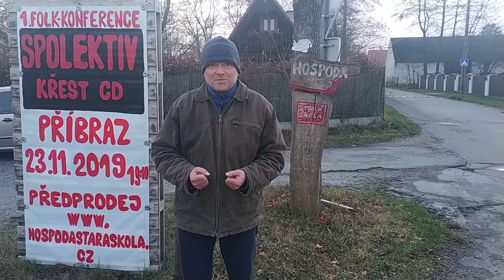V sobotu 23.11.2019 se jde do školy! Hospoda Stará škola v Příbrazi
Pecka. KONCERTNÍ FINÁLE!!! A po koncertu AFTER PARTY! 23.11. v Příbrazi. Žádná Příbram. PŘÍBRAZ!!! Přijeď!